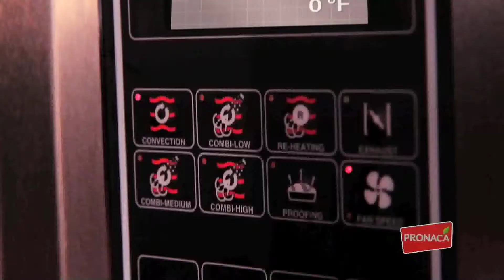Lasaña Boloñesa con Pan de Ajo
¡Anímate a preparar esta rica receta con sabor italiano!